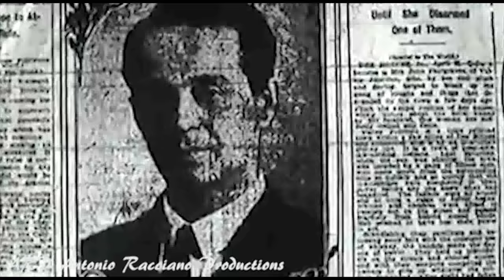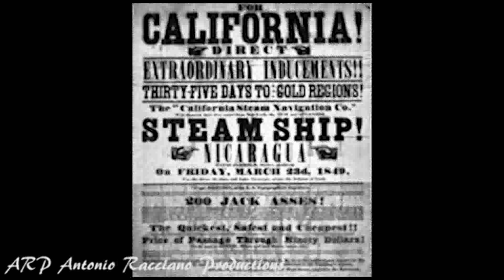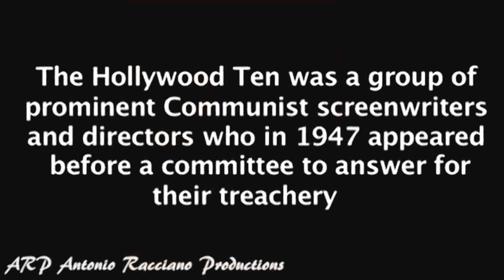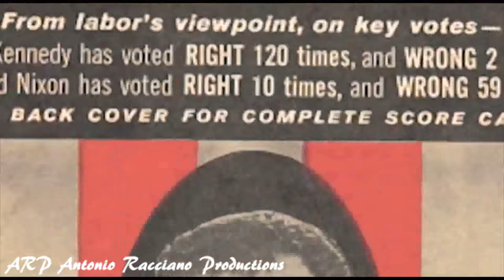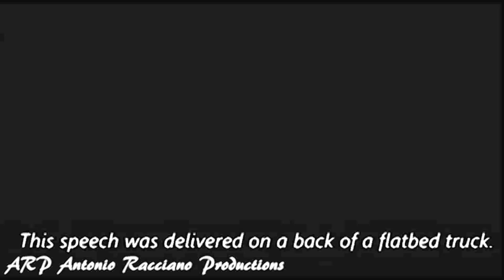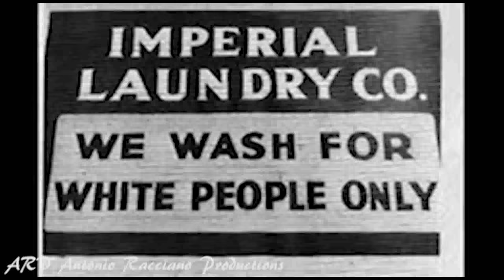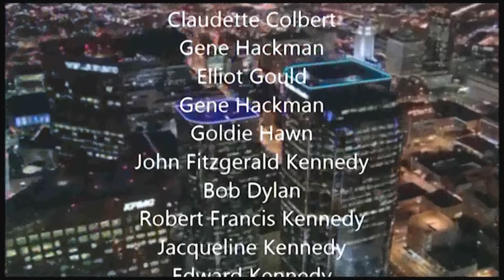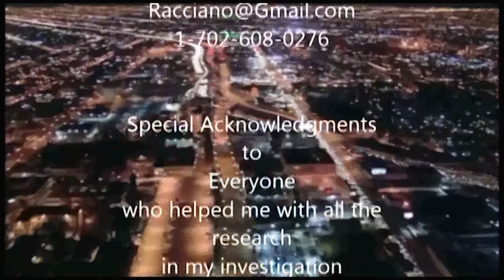Time Traveler: The Story of James Kitchum (2013)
a film by Antonio Racciano Productions

Starring Anthony Terracciano as James Kitchum

Writer Anthony Terracciano

Director Anthony Terracciano

Documentary on real life time traveler James Kitchum. A man with the ability to transcend time, documented in three centuries, 1800's, 1900's, 2000's and he never ages. Is this the real portrait of Dorian Gray? Is he a vampire? Has he discovered the fountain of youth? From years of investigation into the life of this extraordinary individual, you will discover a man with the ability to travel through time. James Kitchum is that Time Traveler and he is still around today, living in Hollywood, working in the movie industry.

Antonio Racciano Productions